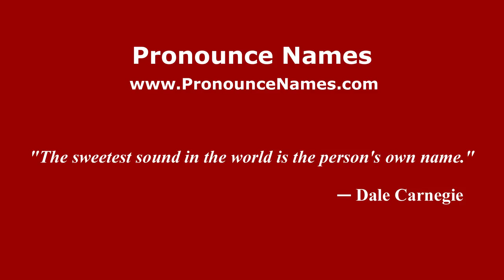How to pronounce Javi Moreno (Spain/Spanish) - PronounceNames.com